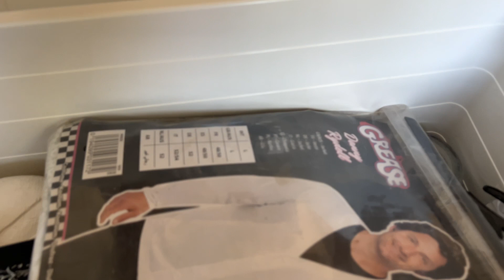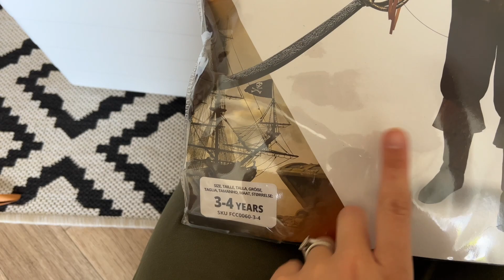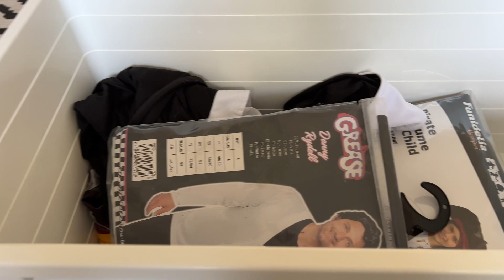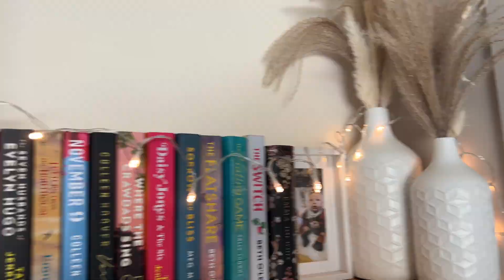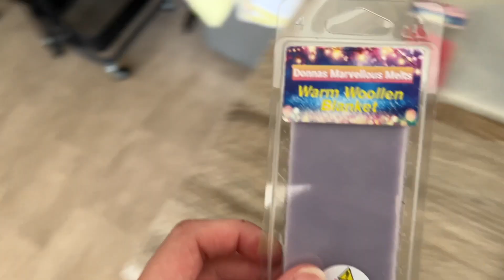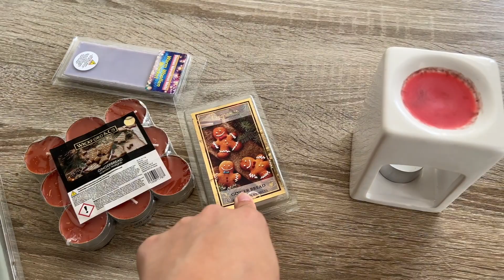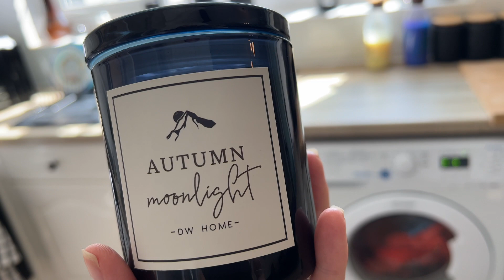DECORATE WITH ME FOR AUTUMN 🍂🤎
It's September and my favourite time of year! Come decorate my house with me ready for cosy season 😌

Hiii, welcome…

I am a married mum of two living in England. I film general lifestyle bits as well as motherhood, international travel, Disney joy & days out in the UK. Currently renovating our forever family home.  Self-confessed and absolutely proud bibliophile, planning freak and (wannabe) perfectionist.